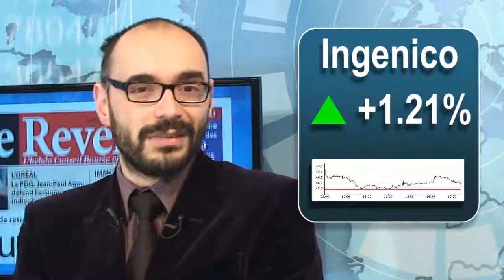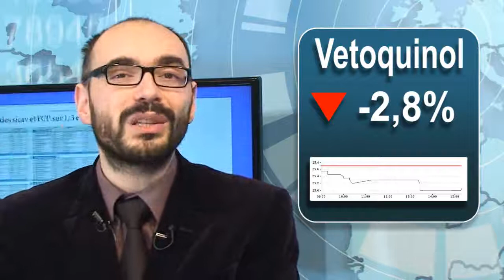Point Bourse du 26 mars - CAC 40 Dow Jones - Le RevenuTV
Tendances des marchés et nos conseils sur une sélection de valeurs